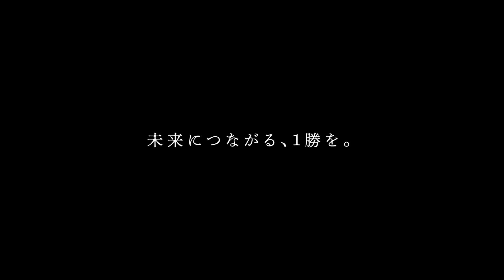【15勝+1】2021明治安田生命J1リーグ最終節 FC東京 vs アビスパ福岡｜未来につながる、1勝を。